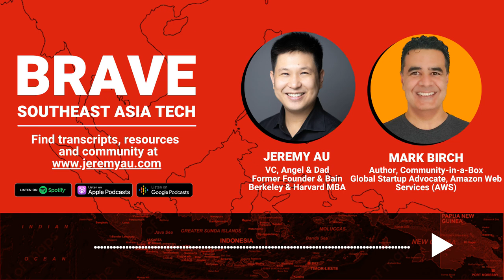Mark Birch: The Age of Community, Gamification in Stack Overflow & Moderator Powers - E66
Mark is a software entrepreneur, business development expert, startup advisor, community builder, and author of Community-in-a-Box.

He currently works at AWS as a Principal Startup Advocate advising founders and technical teams on how startups across Asia-Pacific successfully build and scale their startups on AWS.

As a community builder, Mark founded DEVBIZOPS, a long standing newsletter and blog about innovation, technology transformation, and developer culture. Mark also is the founder of the Enterprise Sales Forum, a global community of 25,000 B2B sales professionals that meet in-person and virtually to share ideas, network with peers, and learn new skills.

Previously, Mark was with Stack Overflow to help launch their SaaS Q&A platform and then led efforts to expand business in APAC working with C-level executives to help them understand how to build internal tech communities in order to improve software delivery performance.

Before that he launched an HR tech startup, invested in numerous B2B tech companies and worked at a diverse group of leading technology companies including Oracle, E.piphany, and Siebel.

Mark graduated with a Bachelor of Science in Electrical Engineering from Boston University. In his non-working hours, he likes to search cities for the best local foods, and he can be seen rocking out to extreme metal on occasion.